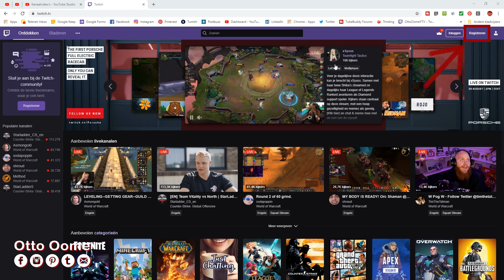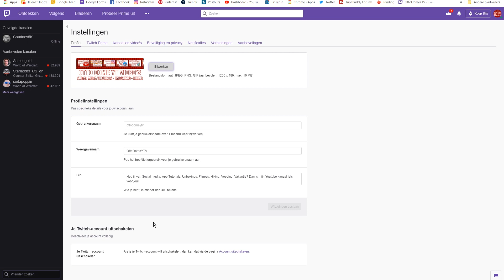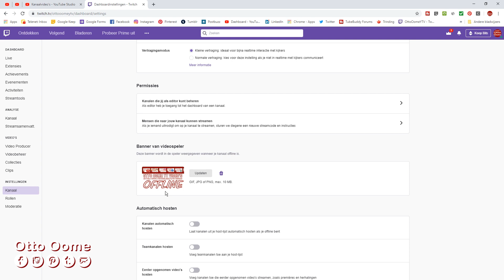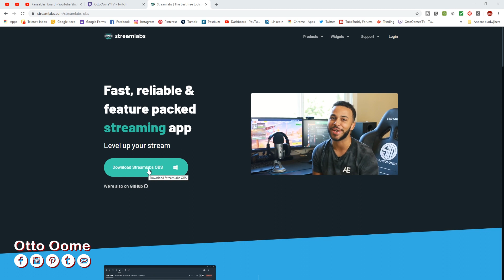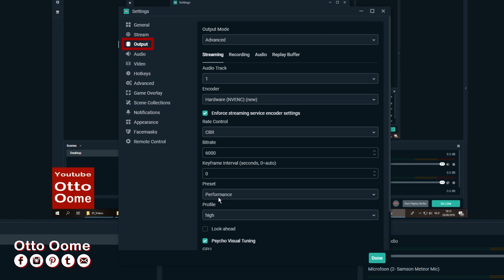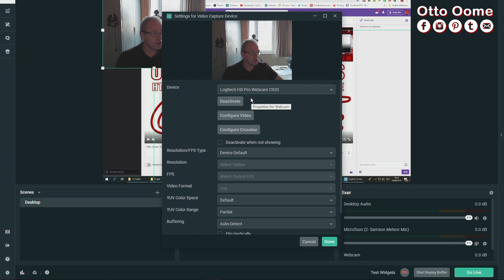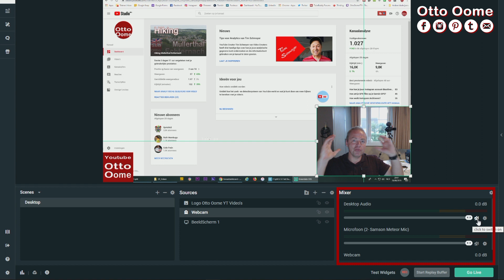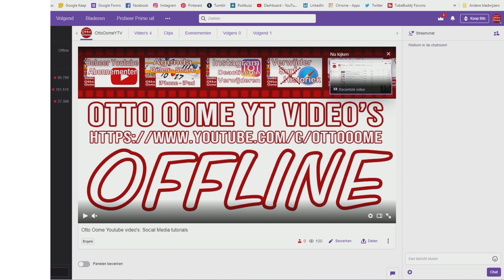Hoe stream je live op Twitch met Streamlabs OBS?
Hoe stream je live op Twitch met Streamlabs OBS? Tutorial voor beginners. In dit filmpje vertel ik je alles wat je moet weten om een Twitch kanaal snel op te zetten. Ik leg de voornaamste delen uit van een Twitch kanaal en ik leg de voornaamste delen uit van Streamlabs OBS één van de programma's om te streamen op Twitch.

Wat leer je in deze tutorial?
Streamlabs obs setup
Twitch setup
Streamen op Twitch met Streamlabs OBS

Dit is een tutorial voor beginnende Streamers
maar reeds Streamende Twitchers kunnen er ook nog wat van leren.

Waar moet een StreamComputer aan voldoen?
Je wilt niet dat je stream blijft haperen.

Streamen is een zwaar karwei voor een computer.
Een snelle grafische kaart is dus echt wel nodig.
Je computer moet nu twee taken uitvoeren.
Gamen en de beelden vastleggen

Je computer heeft ook heel wat werkgeheugen nodig
om te streamen naar Twitch is 8GB is echt wel minimaal.

Tijdens het streamen wordt je netwerkverbinding dubbel belast.
Gamen via het Internet en dan ook nog eens streamen via het Internet.
Een stabiele en snelle internet verbinding is vereist.
10Mbit is echt wel minimaal om 1080p beelden te streamen.

Welke zijn de voornaamst delen van een Twitch kanaal?

Twitch kan je op onderstaand adres vinden
Je moet het niet downloaden

Je moet je registreren.
Gebruik een leuke gebruikersnaam
Verzin een straf paswoord
Geboortedatum
en je email adres
En je klikt op registreren
Je krijgt een email om je email adres te verifieren.

Klik rechtsboven op het Twitch logo
er staat nu mijn logo

Je gaat naar Instellingen

Tab: Profiel
Upload een profielfoto, ik heb mijn YT logo er gezet
Mijn logo is 500x500 pixels

ProfielBanner
Upload een profiel banner: Formaat 1200x480

Er staat ook je gebruikersnaam
Vul een Weergavenaam in
Schrijf ook een kleine Bio

Tab: Kanaal en video's (voornaamste instellingen)
Zeer belangrijk om te kunnen streamen
Primaire streamcode
Hier staat de "Primaire streamcode" deze heb je nodig voor je Streamingsprogramma, Streamlabs

Vertragingsmodus
Zet vertragingsmodus op kleine vertraging, dit is bijna realtime

Banner voor VideoSpeler
Zet hier een banner dee wordt getoond als je Offline bent.
Formaat: 1920x1080

Je gaat terug naar Instellingen

Tab: Beveiliging en privacy

Twee-Staps-verificatie
Zeker instellen zodat niemand kan streamen op jouw naam
als deze persoon je user, paswoord en Primaire streamcode zou hebben
Als deze inlogt moet hij nog altijd een Token ingeven die op je Smartphone verschijnt via SMS

Dit zijn zowat de belangrijkste instellingen voor Twitch
om te kunnen beginnen

Welke zijn de voornaamst delen van een Streamlabs?

daarna installeren.

Inloggen met je twitch account
Klik Links onder op log in
Gebruikersnaam
Paswoord
en token vanwege de Twee-Staps-verificatie
Autoriseren

Klik links onder op settings

Tab Stream
Je gaat de stream key halen op Twitch

Tab Output
Output mode op advanced

Tab Output Streaming
Encoder hardware

Tab Output Recording
Type: Standard
Recording path: de folder waar je naar toe wil schrijven bij het opnemen
Onthoudt dat Twitch ook opneemt
Recording format: MP4
Recording hardware

Tab Output Audio
Audio bitrate: 320 (hoogste)

Tab Output Video
Base canvas: Scherm resolutie van het scherm dat je opneemt
Output resolution : Scherm resolutie van het scherm dat je opneemt